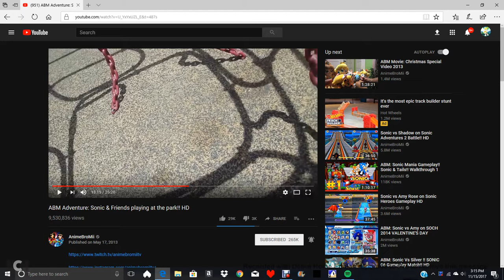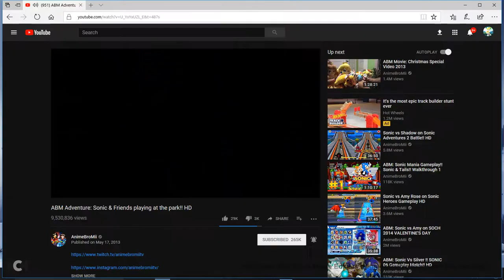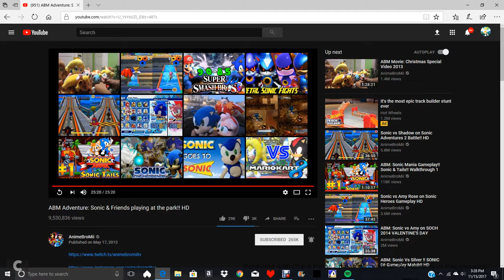I react to abm: sonic and friends go to the park pt2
What's up guys today I made pt2 of the vid I made last night, if you didn't see pt1 watch it before you watch this vid, and I am making another vid right now k?